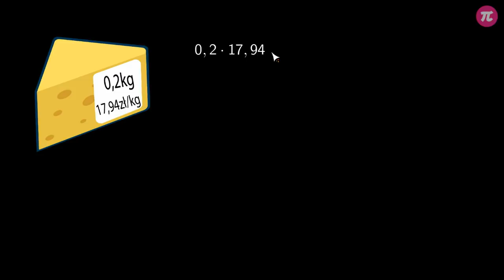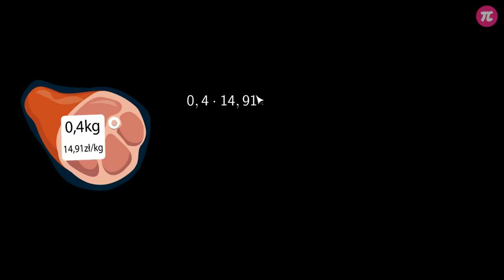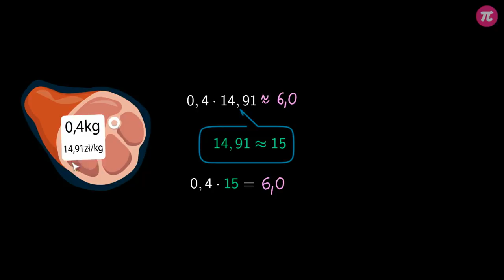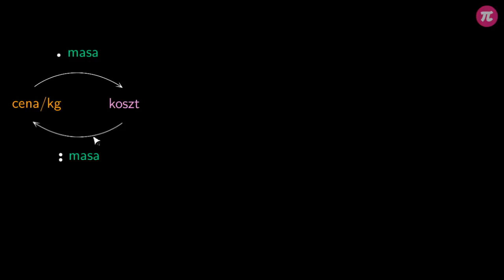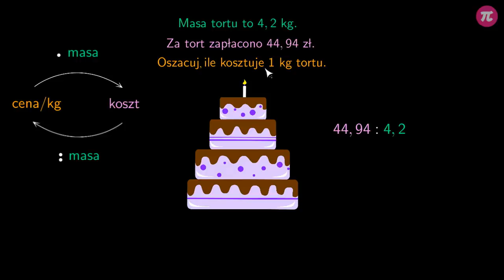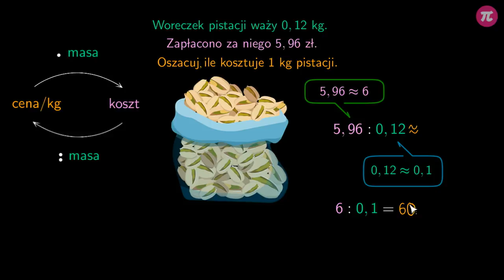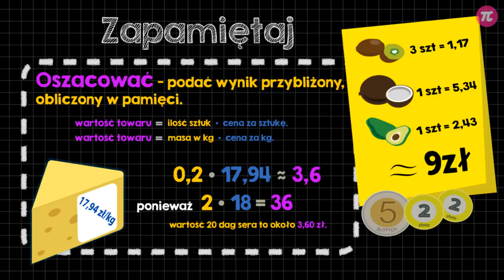Szacowanie wyników działań na ułamkach dziesiętnych #11 [ Działania na liczbach dziesiętnych 2 ]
Z tej wideolekcji dowiesz się:
  - jak oszacować wynik mnożenia liczb dziesiętnych,
  - jak oszacować wynik dzielenia liczb dziesiętnych,
  - jak sprytnie obliczyć przybliżony koszt zakupów.

PLAYLISTA
Ta wideolekcja jest częścią playlisty [ Działania na liczbach dziesiętnych 2 ]:
Ta playlista dotyczy mnożenia i dzielenia liczb dziesiętnych. Dowiesz się z niej jak podzielić lub pomnożyć liczbę dziesiętną przez liczbę naturalną. Poznasz szybki sposób mnożenia i dzielenia liczb dziesiętnych przez 10, 100 i 1000. Nauczysz się, jak pomnożyć lub podzielić dwie liczby dziesiętne. Poznasz zasady zaokrąglania liczb dziesiętnych oraz nauczysz się szacować wyniki działań na tych liczbach.

Tutor: Krzysztof Chojecki
Konsultacja: Anna Grabek
Grafika podsumowania: Valeriia Malyk
Materiały: Valeriia Malyk, Krzysztof Chojecki
Redakcja: Małgorzata Załoga